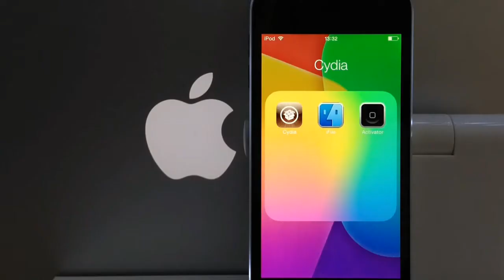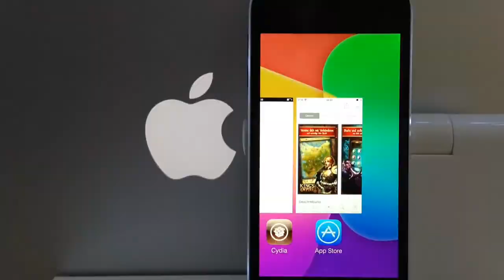Sicarius - iOS 7 Cydia Tweak - Neue iOS 7 Multitasking Animation - iPhone & Co.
Der Tweak bring in das Multitasking eine nett anzuschauende Kipp Animation beim wegstreichen einer App. Kostenlos und schön, also worauf noch warten ;)